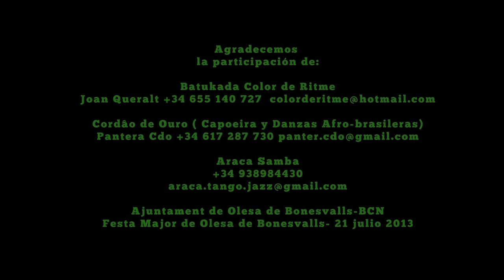ARACA SAMBA Live. Festa Brasil. Festa Major Olesa de Bonesvalls 2013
ARACAPROJECT presenta Araca Samba
Voz, Susana Negri
Guitarra, Peter Lemberg
Bajo, Alán Chehab
Batería, Denis Ferreira
Coros: Rosana Ross, Lourdes Rubio y Graziela Flora da Silva
con la participación de la Batukada Color de Ritme en el tema O mais belo dos belos, la agrupación de Capoeira y Danzas Afro-Brasileras Cordâo de Ouro.y la sambista Graziela Flora da Silva.
Espectáculo en vivo durante la Festa Brasil De Olesa de Bonesvalls.BCN
21 de julio de 2013
Los temas de este video son:
O mais belo dos belos (Valter Farias / Adailton )
Samba da minha terra ( Dorival Caymmi)
Sem compromisso (Chico Buarque)
Batucada (Sérgio Mendes )
É luxo só ( Ary Barroso)
Vivendo samba ( Samba da Rainha)